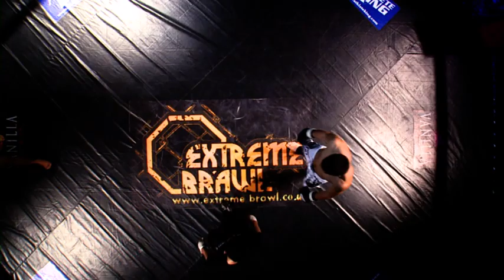ben chapman k1 fight december 3rd 2011